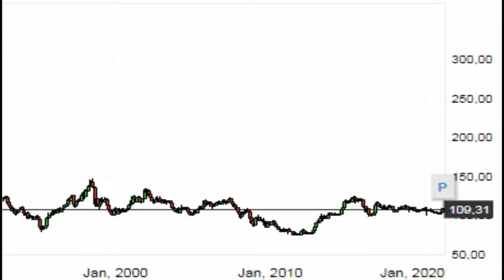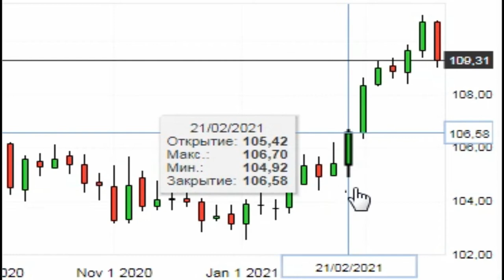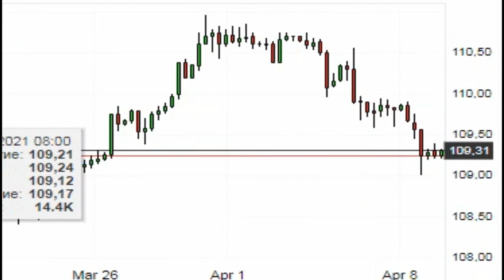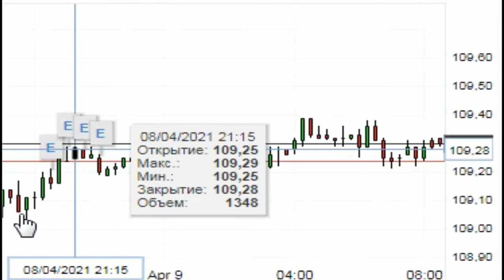курс ( USD JPY ) Доллар США Японская иена ( График валют Япония )